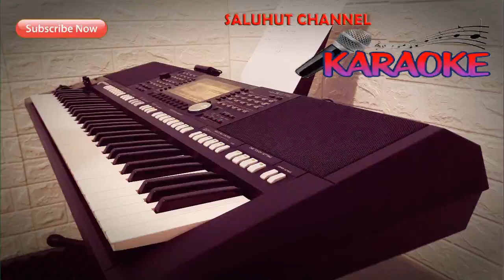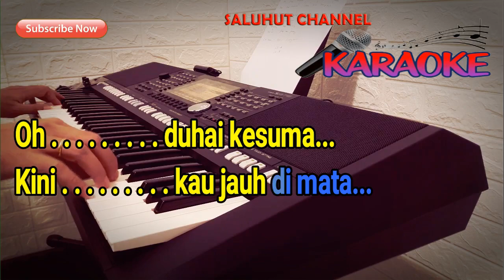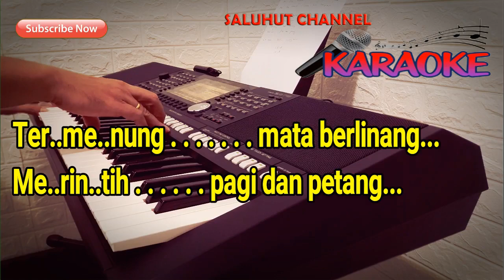PILU D' LIOYD [KARAOKE] NADA PRIA E=DO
Selamat Bernyanyi...

Karaoke Lagu D'lloyd - Pilu Rasa Hatiku

Lirik Pilu:

Pilu.. rasa hatiku
Karena kau pergi jauh
Rindu.. aku setiap hari
Kemana aku mencari

Oh.. duhai kesuma
Kini kau jauh di mata

Hati.. rasa berduka
Selama kita berpisah

Merana setiap waktu
Termenung mata berlinang
Merintih pagi dan petang